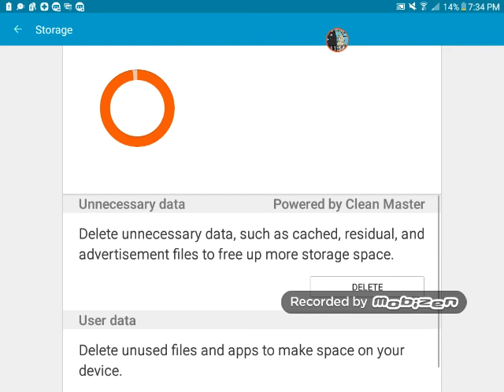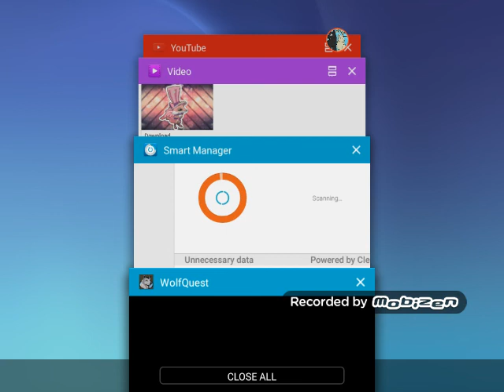Season 3 part 1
New season night pack